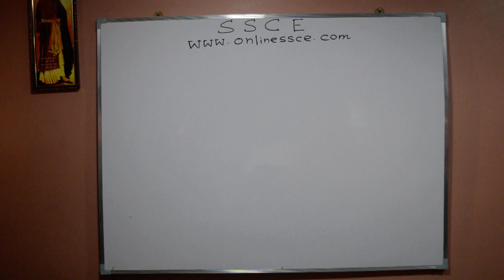West Bengal Govt. postponed new recruitment | নতুন নিয়োগ কি বন্ধ ? | কবে করা হবে নতুন নিয়োগ?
Hello friends, The Notification No. 1491 -(Y) dated 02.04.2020 it is clearly stated that there shall be no recruitment of manpower without the permission of the Finance Department, WB. This order is valid upto 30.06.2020. Here I clearly discussed the situation about the financial condition of our state as well as Central govt. Hope you like the video. If you have any doubt, please do comment in comment section.

WestBengalFinanceDepartmentpostponednewrecruitment2020 , পশ্চিমবঙ্গেরসবনিয়োগবন্ধ? SSCE BengaliStudyChannel , Notification Number :1491 -(Y) dated 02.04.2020